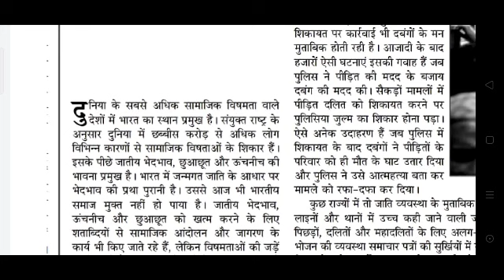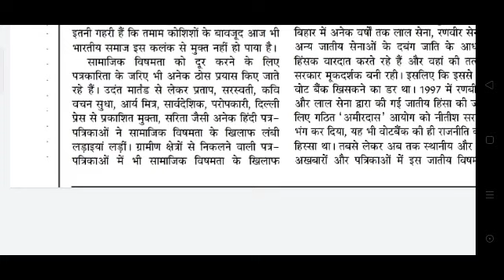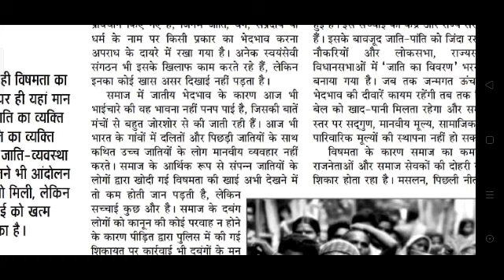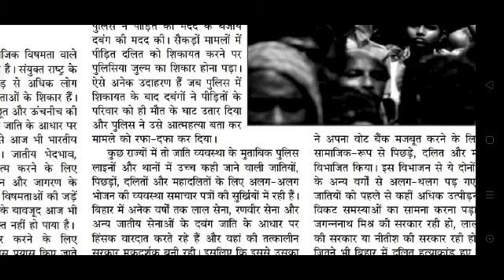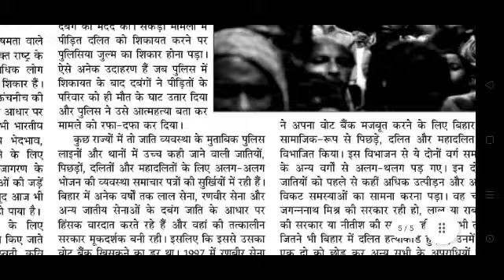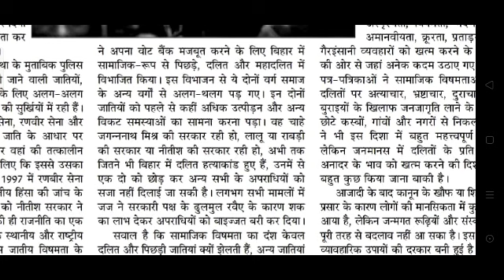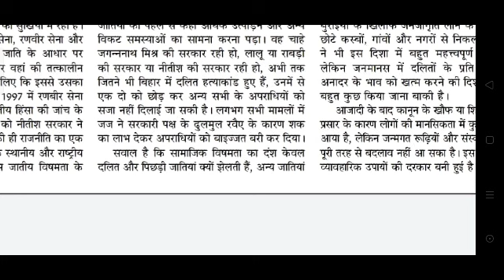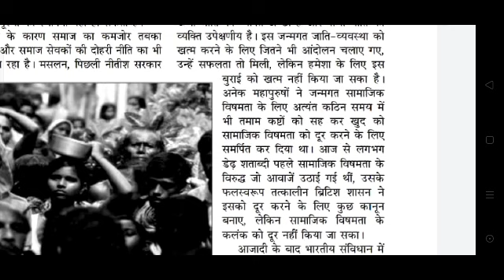RSMSSB HINDI STENO DICTATION TEST-62 # SPECIAL FOR RSMSSB # 100 WPM